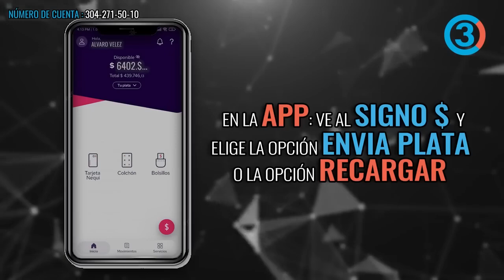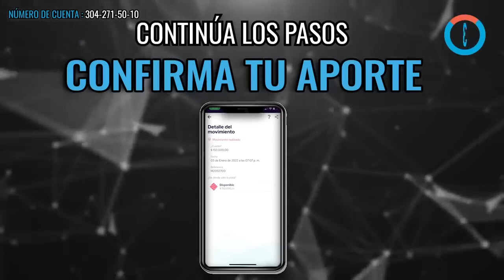Petro le canta la tabla a Uribe y Argos por las m4s4cr3s para comprar tierras en los Montes de María